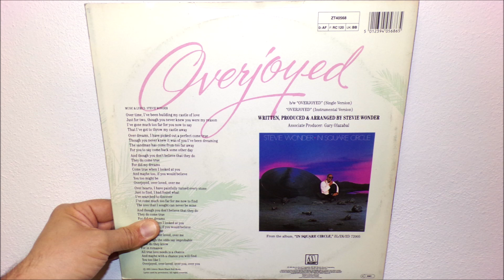Stevie Wonder - Overjoyed (1985 12" version)